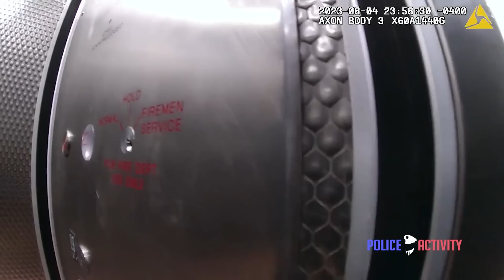NYPD Officers Shoot Suspect Who Attempted To Stab an Officer With a Knife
Roosevelt Island, New York — On August 5, 2023, At approximately  1130 PM, NYPD officers responded to multiple 911 calls at 540 Main St. regarding a 21-year-old man who was reportedly threatening a family member with a knife. The caller was a relative inside the location who also stated, the armed man was off his medication and under the influence of marijuana. Three officers entered one of the elevators and were preparing to ride it to the man’s floor, while two others were trying to prop open the lobby door with fliers in anticipation of backup.

All of a sudden, the suspect emerged from the second elevator not occupied by officers and moved quickly towards an officer, swinging the knife directly at this officer. That officer retreated outside of the lobby and then the suspect charged towards the elevator occupied by three officers. One officer fired at the man with a Taser, and two officers pulled out their service weapons and shot the man multiple times at close range. The video shows the man on his back just outside the elevator as his right arm went limp. After the shooting, the officers tried to save the man’s life. The man was taken to a local hospital, where he was pronounced deceased. None of the officers or civilians in the area were injured during this incident.

- Ronald Mahaney
- Exus Altimus
- Mateusz Adam Katana
- 'Dawesenm'
- Ryan Hurley
- William Bowman
- Leonardo Buzzolan
- Kerrie Golden
- Paul Rohrbaugh
- Sandra McGreevy
- Charlie Collier
- Koby Bland
- Cash MacGregor
- 'InicRa'
- Christopher Payne
- Zach Williams
- Michael R Sheffield
- Rich Biggs
- 'JTrip'
- Lee Roberts
- Brant Eaton
- 'General X'
- 'jadeennff'
- James Pringle
- 'AccuShoot.com'
- Meighan Garrick
- 'BoJassim'
- 'Dabster'
- 'Sopaul'
- Lisa Overly
- Connor Davies
- 'Necko'
- Gerardo Flores
- Anthony Eufemio
- 'Donkbot'
- Gage Kissinger
- Eian Smith
- 'HelloDarknessMyOldFriend'
- 'coco Coco'

Timestamps:
0:00 - Bodycam: Officer Virella-Abreu
1:04 - Bodycam: Officer Britch
2:04 - Bodycam: Officer Mehr
3:03 - Bodycam: Officer Mazza
4:04 - Patreon Supporters